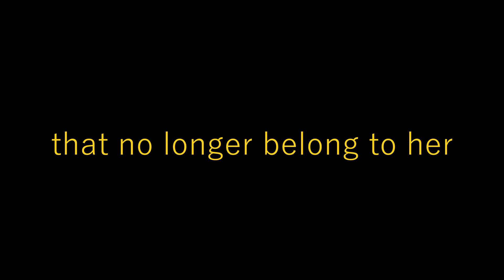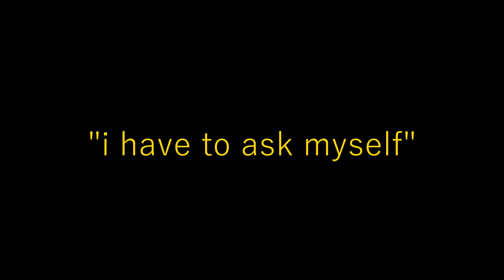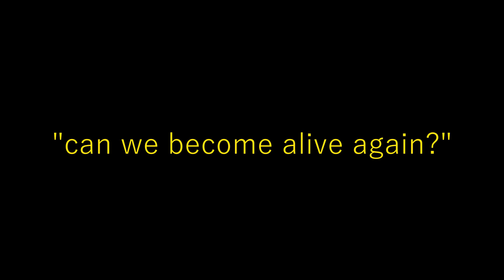The ghost who fell in love - short film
A fever dream of a ghost, yearning for both love and life.

Vaguely inspired by  "the amorous ghost" written by Enid Bagnold, found in the book "the house beyond midnight", a collection of spooky stories for children.

Shot  all by myself in early summer 2020, you know Coronatimes.